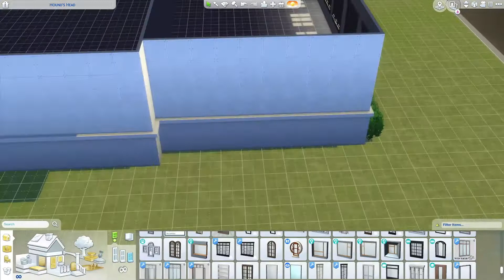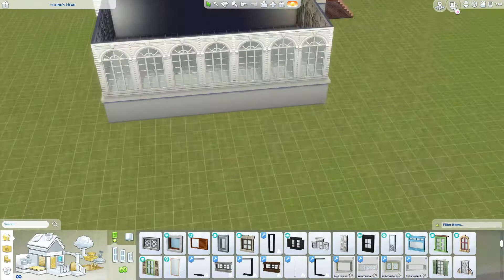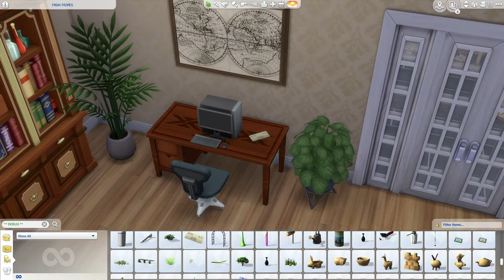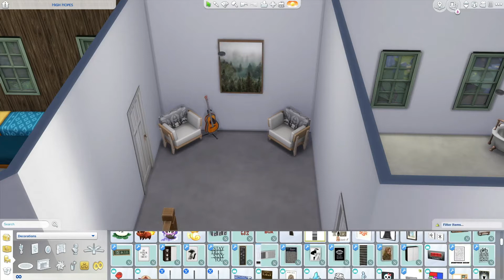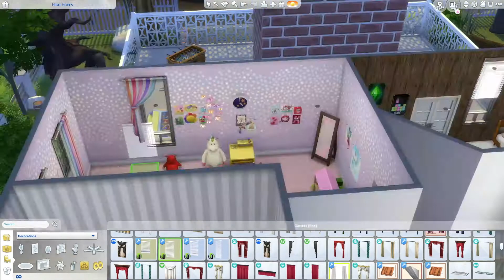The Amityville Horror House ||The Sims 4 Speed Build ((with CC list ))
This video is a Sims4SpeedBuild of my take on the High Hopes house from the 1970's version of the horror film TheAmityvilleHorror This build is located in BrindletonBay on the 64x64 lot. It comes out to a total cost of just over $242,000

Unlike many sims builds I really wanted to go for an overgrown look in this house as well as a bit of a mismatch of furniture. In the movie, as well as the true story that the movie was based on the house had been left empty after the original family had left. When the new family, the Lutz family, moved in many of the items from the original family were still in the house and the new family kept them as well as adding their own items. Of course, you can always change the furniture around and "cut" some of the weeds and overgrown foliage out of the lot if you choose to grab this home for your game if you find it to be a bit too much lol.

This home is available in the gallery under Origin ID : ghastlyvongore

Garage/Boat House -
kardofe_Derelict_Air conditioner
Ung999 - Kitchen Jen - Ceiling Lamp

Living Room -
SIMcredible Terrace Plant
[W] Strontium Painting
SIMcredible Cassis Painting recolor
SIMcredible Coastal Flowers ( daisy and sunflower ) Vase tall bicolor
SIMcredible Caden. large plant
[Severinka] TS4 Princess Bedroom - wall oval mirror
Ung999 - Kitchen Anukoi - Ceiling Lamp
Grayson Curtain by sim_man123
SV Bedroom Angel ts4 - wall vintage photo

Dining Room -
SIMcredible Coastal Flowers Bejeweled vase roses
SIMcredible Throrem  - plant 2
SImcredible Coastal Flowers vase bicolor small violent and daisy or chamomile
Nikadema MFA Bedroom Decorative Clock
SIMCredible Terrace Baskets Trio
SIMcredible Oh Reykjavik cushions for loveseat

Bathroom -
Lyne Half Curtains - Blinds V2 by NynaeveDesigns
Nikadema TeKa Painting

Kitchen -
Dorm Photo Strip by GreyZone Sims
[Severinka] TS4 Alisha bedroom - wallboard
Dorm Calendar by GreyZone Sims
BuffSumm_LivingRetro_Radio
Nikadema Reina Aromatic Plants
Ung999 - Kitchen Jen - Tablet Holder
RVSN [ Peg to Differ - Dish Towel ]
DaraS_KitchenApron_070216
DOT_TeaHeartBlossom2Mesh
Young Way Goodies - yummy box and can by SIMcredible
DaraS_Kettle_070216
Farmey - Wall Pictures by Arwen K

Sitting Room -
kardofe_Natura Room_Books
SIMcredible Chlorophyll Roses
SIMcredible Gardening Foyer Plants - edible herbs in a can ( kitchen plant)
kardofe_Danai Dining room_DiningChair
Severinka - SVTea in the garden - dining table

Upstairs Hall -
Ung999 - Kitchen Anuokoi - Wall Art
Nikadema Azura Table Lamp

Boys Bedroom -
SIMcredible Caden. painting small black and white frames
Lyne Half Curtains - Blinds V2 by NynaeveDesign

Main Bedroom -
Atlas table lamp by sim_man123
SIMcredible Chlorophyll plant 2
Ashtray (cigar)

Bathroom -
Lyne Half Curtains - Blinds V2
SIMcredible Coastal Flowers Vase Tall Bicolor Pink Lotus and Dahlia

Balconies -
kardofe_Danai Dining room_Folding Chair
Ung999 - Bedroom Amola - Wall Decor
SIMcredible Gardening Foyer plants - potted tree
SIMcredible Dexter Telescope

Talking animation by FlowersSimFactory